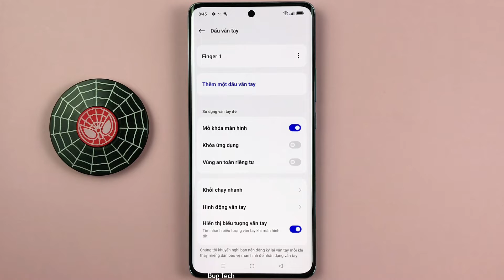Cách bật/tắt Mở khoá màn hình bằng vân tay trên OPPO Reno10 5G Android 13